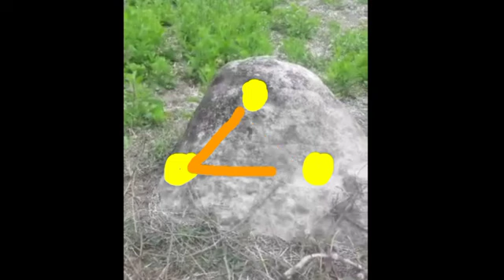YAMASHITA TREASURE SECRET IN ROCK TRIANGLE...